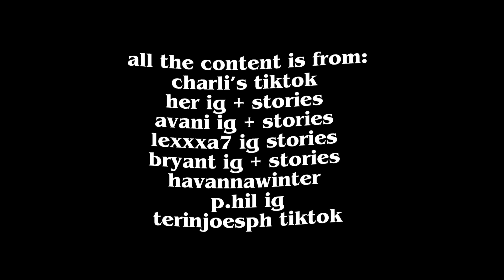charli damelio at nessa barrett’s birthday party ‘22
let me know if there’s anything you’d like to see different in these types of vids cause i’m gonna do more in the future :)

socials
cdluvsss
charmedfps
cdluvsedits

cdluvsss
charliedited
thecharliarchive
happierstyless

cdluvsss

cdlluvssss